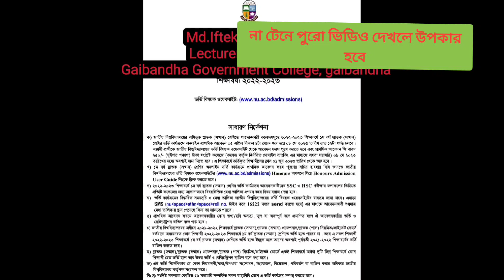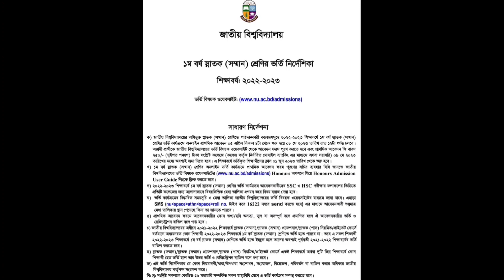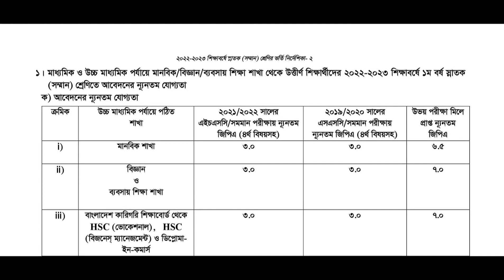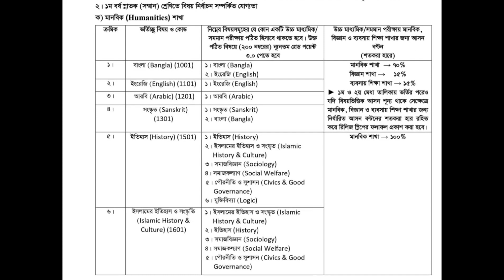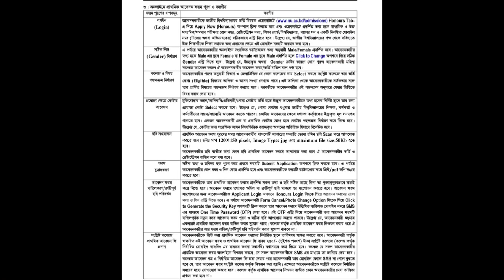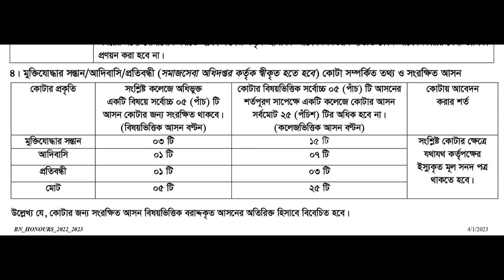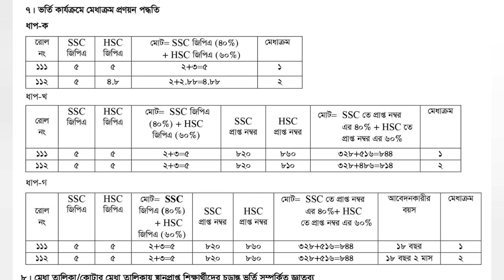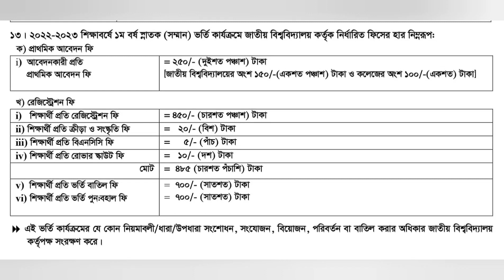জাতীয় বিশ্ববিদ্যালয়ের অনার্স ভর্তি বিজ্ঞাপন Nu admission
জাতীয় বিশ্ববিদ্যালয়ের অধিভুক্ত কলেজসমূহের অনার্স ভর্তি বিজ্ঞপ্তি শিক্ষাবর্ষ ২০২২-২০২৩।
জাতীয় বিশ্ববিদ্যালয়ের অধিভুক্ত কলেজসমূহে ২০২২-২০২৩ শিক্ষাবর্ষে ১ম বর্ষ স্নাতক (সম্মান) শ্রেণির ভর্তি কার্যক্রমে অনলাইন প্রাথমিক আবেদন ৫ এপ্রিল ২০২৩ তারিখ বিকাল ৪টা থেকে শুরু হয়ে ৮ মে ২০২৩ তারিখ রাত ১২টা পর্যন্ত চলবে।
প্রার্থীদের অনলাইন আবেদন ফরম আগামী ৯ মের মধ্যে সংশ্লিষ্ট কলেজে জমা দিতে হবে। এ শিক্ষাবর্ষে ভর্তিকৃত শিক্ষার্থীদের ক্লাস ১ জুন ২০২৩ তারিখ থেকে শুরু হবে।

১ম মেধা_তালিকা ১৭ মে ২০২৩ তারিখে প্রকাশ করা হবে।

আগ্রহী প্রার্থীকে জাতীয় বিশ্ববিদ্যালয়ের ভর্তি বিষয়ক ওয়েবসাইট থেকে আবেদন ফরম পূরণ করতে হবে এবং এর প্রিন্ট কপি নিয়ে প্রাথমিক আবেদন ফি বাবদ ২৫০/- (দুইশত পঞ্চাশ) টাকাসহ প্রার্থীর আবেদন ফরমে উল্লিখিত কলেজে ৯ মে ২০২৩ তারিখের মধ্যে অবশ্যই জমা দিতে হবে।

জাতীয় বিশ্ববিদ্যালয়ের অনার্স ২০২২-২০২৩ ভর্তি কার্যক্রমে প্রার্থীদের SSC ও HSC পরীক্ষার ফলাফলের ভিত্তিতে প্রতিটি কলেজের জন্য আলাদাভাবে মেধা তালিকা প্রণয়ন করা হবে। ভর্তি সংক্রান্ত বিস্তারিত তথ্য জাতীয় বিশ্ববিদ্যালয়ের ওয়েবসাইট